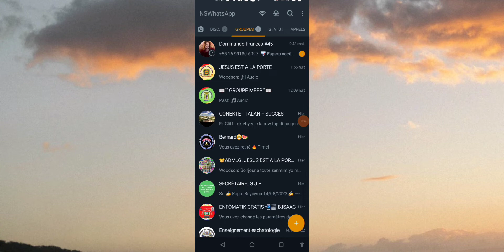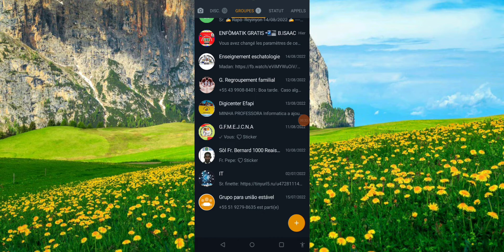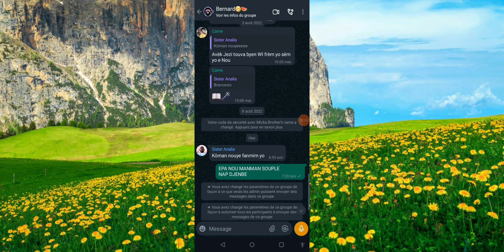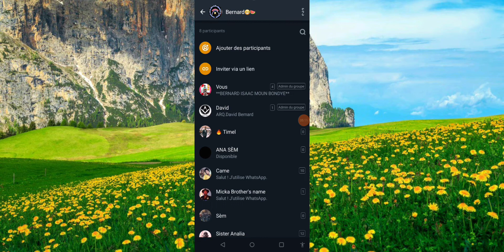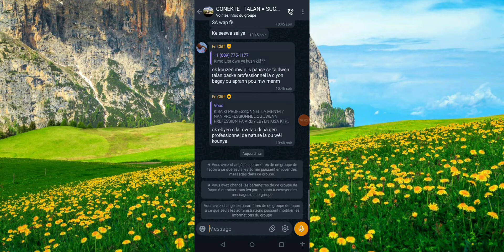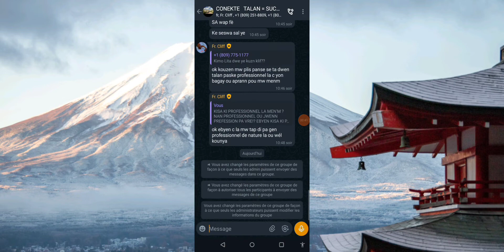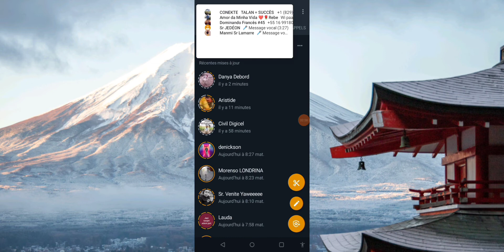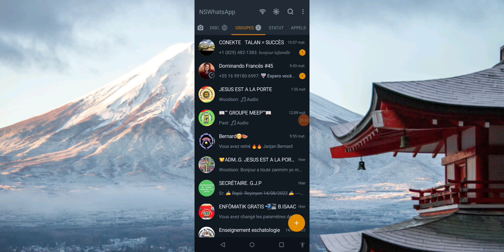MEN TOUT SA YON ADM.. TA SIPOZE KONNEN DE YON GROUP, SE ENPÒTAN!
abòne avèk chanèl la epi edem pataje vidéo a sil vou plè zanmim yo.